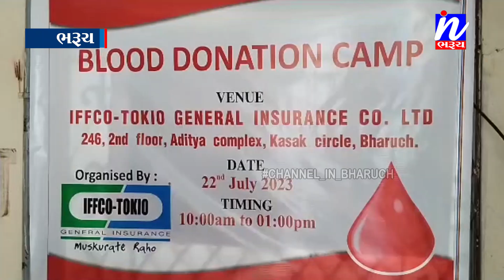NEWS | ઇફકો ટોક્યો જનરલ ઇન્સ્યોરન્સ કંપની દ્વારા બ્લડ ડોનેશન કેમ્પ.